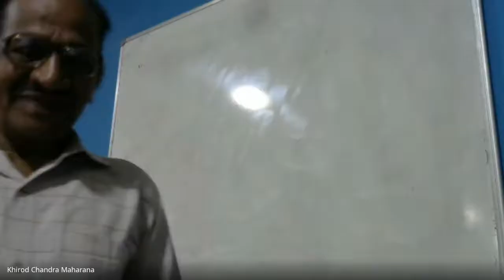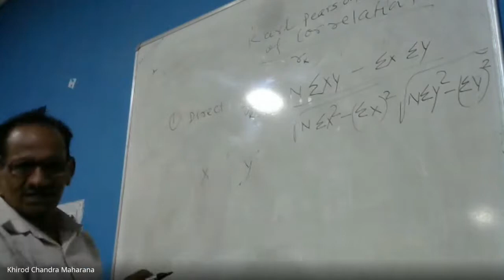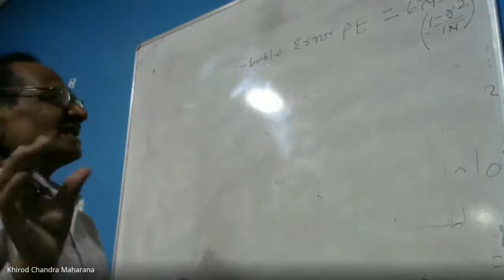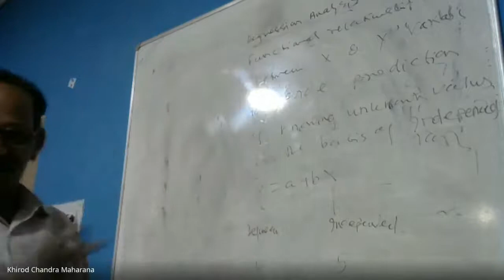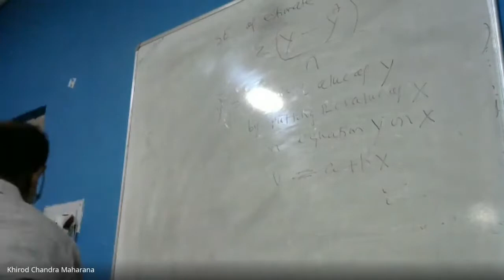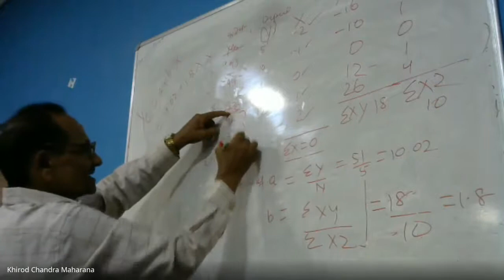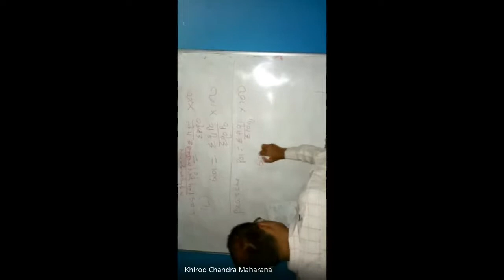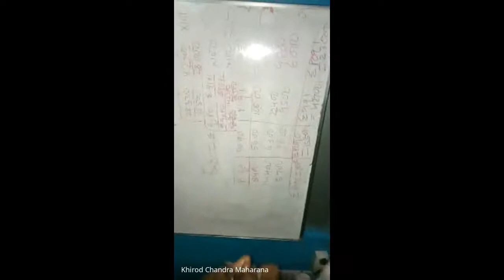Relational & Trend Analysis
PROGRAMME: MCOM 3RD SEMESTER
COURSE: MCO 09, Block 03

RESOURCE PERSON: Mr. K. D. Lenka
Retd. Reader GM University, Sambalpur